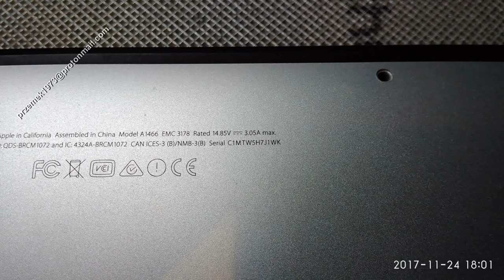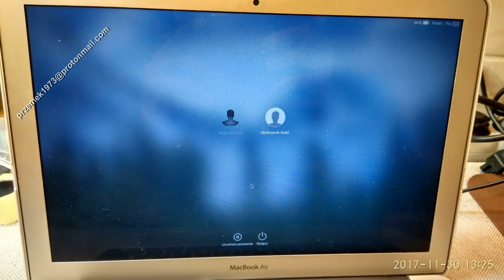Macbook Air A1466 disassembly liquid water keyboard , cooler fan clean, wymiana, jak rozłożyć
Macbook Air A1466 disassembly liquid water battery replacement, keyboard,  heat pipe cooler fan clean the dust, motherboard change repair disassembly, change, clean graphic card, DC power jack connector port DC Power Charging Socket, flooded, repair

Macbook Air A1466 disassembly liquid water wymiana baterii, gniazdo zasilania, czyszczenie chłodzenia, naprawa wymiana dysku wymiana pasty, płyty głównej, czyszczenie karty graficznej, wymiana procesora, gniazda zasilania, wymiana klawiatury